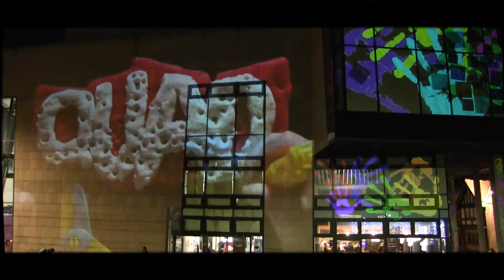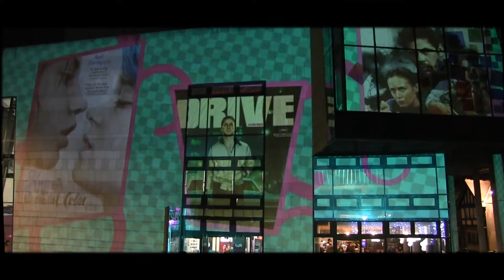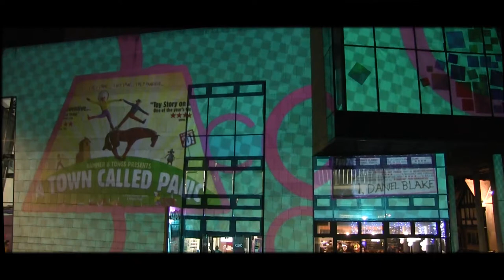Derby Festé 2018 Projection Mapping on QUAD Building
Projection mapping on QUAD building as part of Derby Festé 2018, to celebrate our 10th birthday.

Featuring drawings submitted by QUAD customers! Made in collaboration with University of Derby students. Projections by Darius Powell for Tech:SQUAD, with additional content by Robin Newman & Firecatcher.